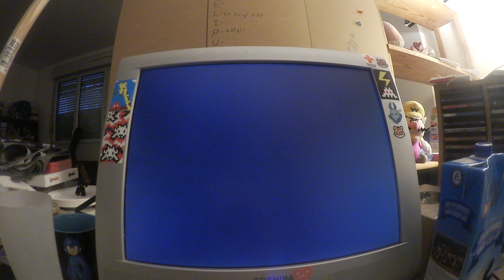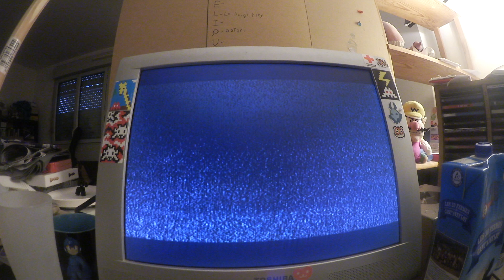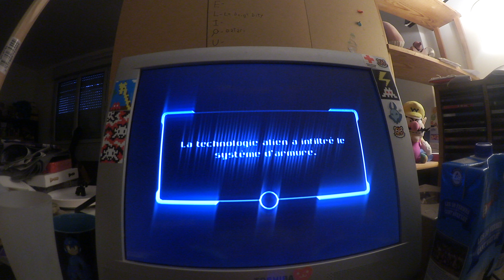[Former WR] Speedrun - Metroid Prime 2: Echoes (Item RTA - Violet Translator) - 10m 05s 467ms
Mod Message: Time starts at 17.967 and ends at 623.433 at 60 fps to get a final time of 0h 10m 05s 467ms. Retimed using [yt-frame-timer]